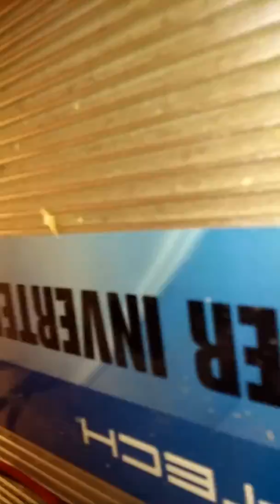Solar generator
DIY solar generator